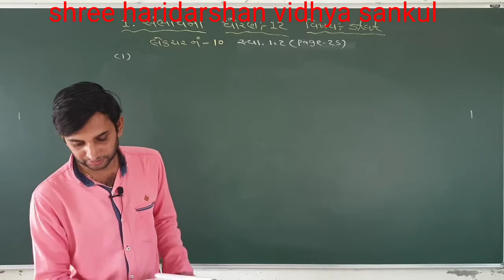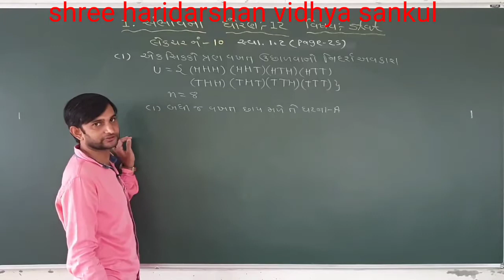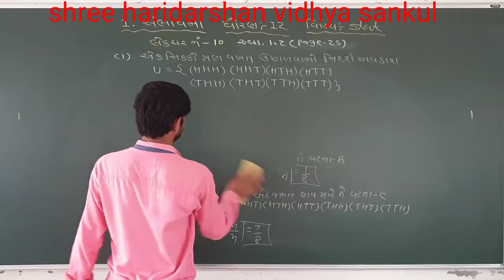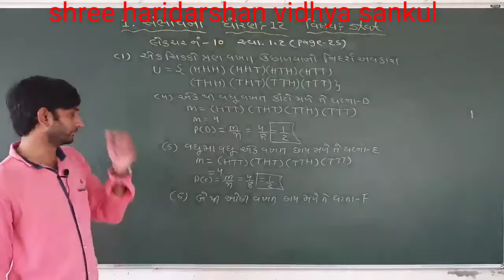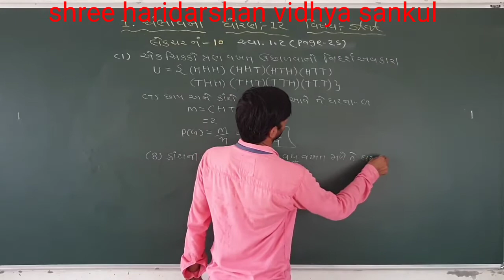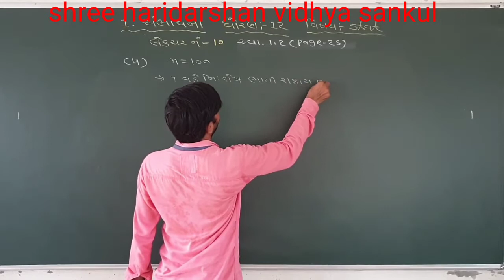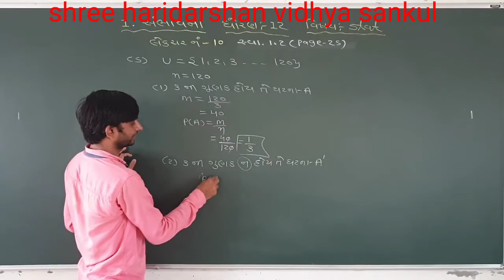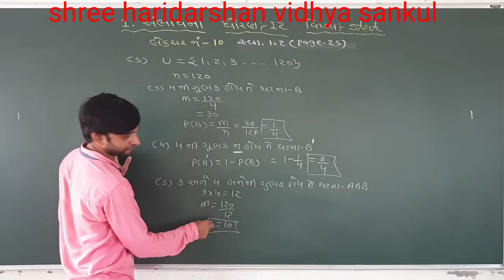G.H.S.E.B. STD - 12 SUB. - STATE